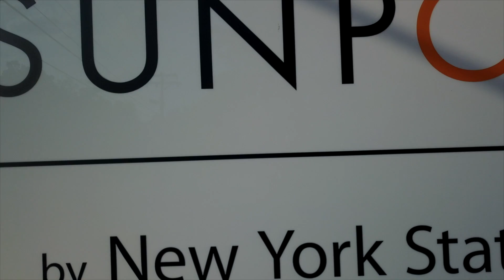You Just Took The First Step In Controlling Your Energy Future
Solar Facts:

There are now one million distributed PV systems installed in the United States.